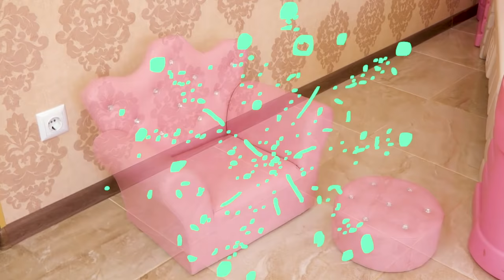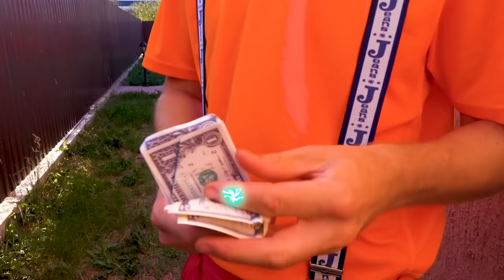Sasha playing in toy restaurant with kitchen toys and pretend princess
Sasha plays a toy restaurant and turns into princesses at the princess contest